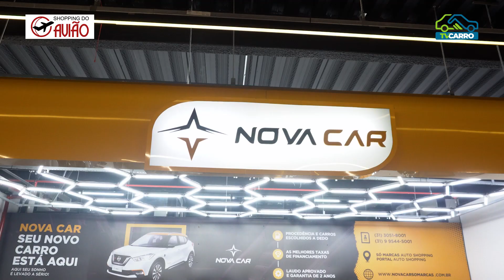NOVA CAR - RENAULT CAPTUR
Concessionária @novacarsomarcas : A Revolução em Compras de Automóveis!

Diversidade de Marcas e Modelos: Uma coleção impressionante de veículos novos e seminovos, atendendo a todos os gostos e necessidades.
Consultoria Especializada: Nossa equipe de consultores experientes está pronta para orientar você na escolha perfeita.
Confiança e Transparência: Veículos com histórico completo e garantido, proporcionando total segurança na sua compra.
Condições de Pagamento Flexíveis: Oferecemos opções de financiamento personalizadas que cabem no seu bolso.
Serviços Pós-Venda: Manutenção e assistência técnica com padrão de qualidade superior.
Test Drive Agendado: Agende um test drive e sinta a emoção de dirigir o carro dos seus sonhos.
Ofertas Exclusivas: Promoções e descontos especiais que tornam sua compra ainda mais vantajosa.
Atendimento Diferenciado: Foco total na satisfação do cliente, com um atendimento que supera expectativas.
Nova Car: Transformando sua Experiência de Compra!